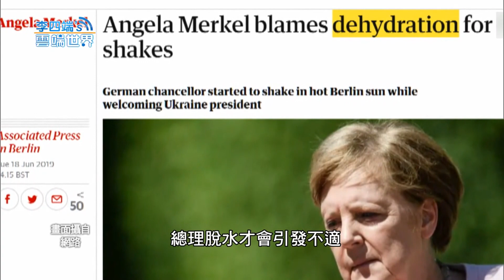抖不停 ！健康堪憂 梅克爾 仕途告終？-李四端的雲端世界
抖不停 ！健康堪憂 梅克爾 仕途告終？